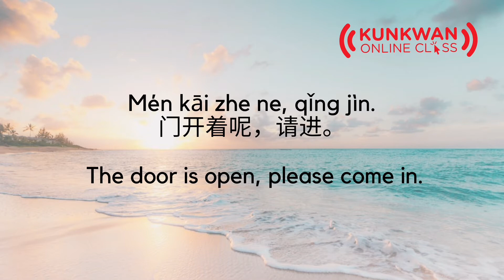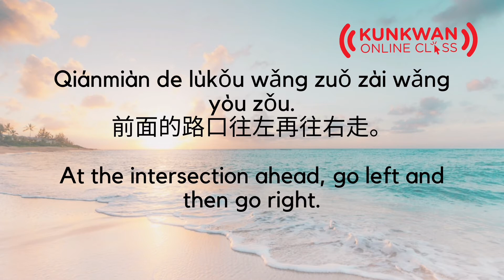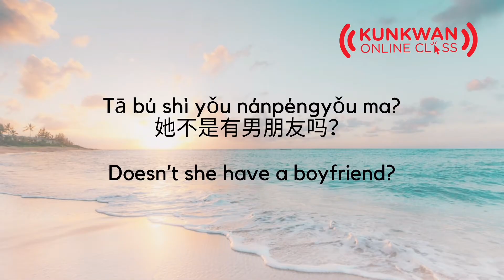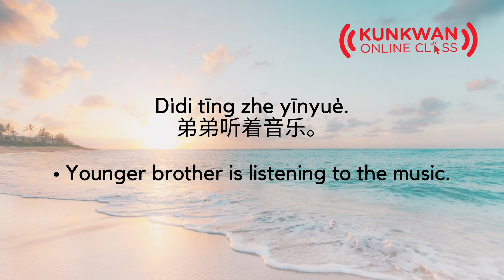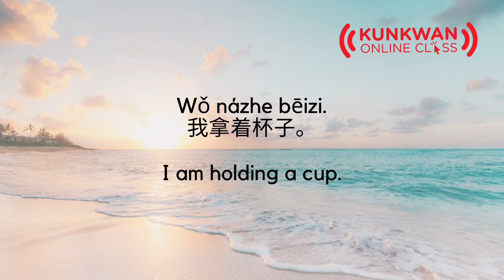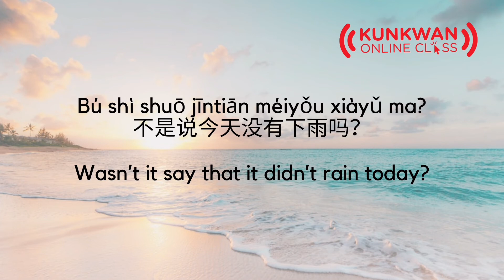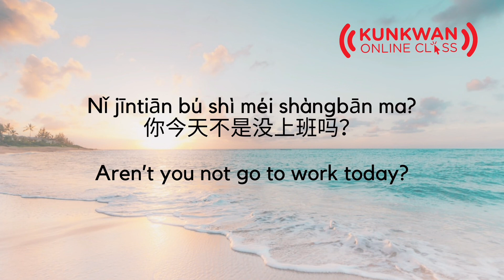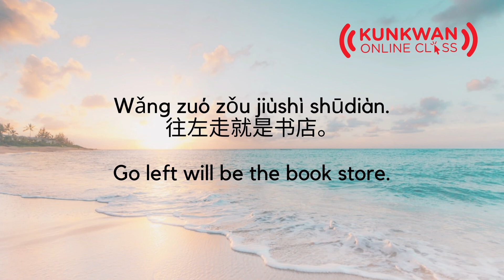Listen & Practice - C9